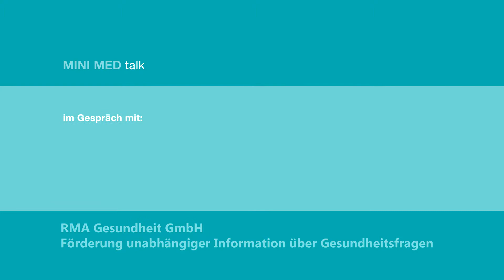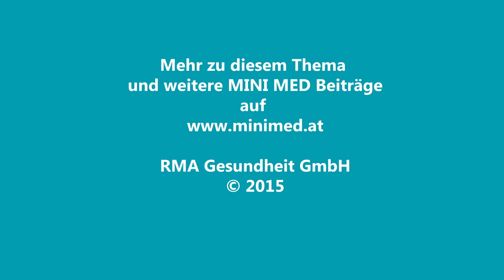Gesunde Gelenke: Wie entstehen Probleme? - MINI MED Talk mit Prim. Dr. Reinhold Pongratz